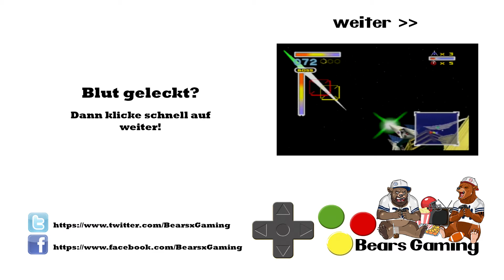Let's Play: Lylatwars #01 ► Slippy der Unruhestifter ◄ [German, HD, N64]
Lylatwars, Fox McCloud, Slippy, Pappy, Falco, Star Fox 64, Arwing, Andross, Star Wolf
Hier öffnen für mehr Infos zum Spiel und Links :)

Fox McCloud ist zurück und mischt mit dem Starfox Team fleißig das Gesindel von Andross auf. Luftschlachten und Panzerfahrten bringen uns hier in die Bredouille aber wir sind dem natürlich gewachsen.

Developer: Nintendo EAD
Publisher: Nintendo
System: Nintendo64
Language: German/Deutsch

Wir werden in keiner Form von Nintendo unterstützt. .

Solltet ihr darüber etwas kaufen (nicht zwingend das verlinkte),
bekommen wir eine kleine Provision.
Euch kostet es aber keinen Cent mehr :)